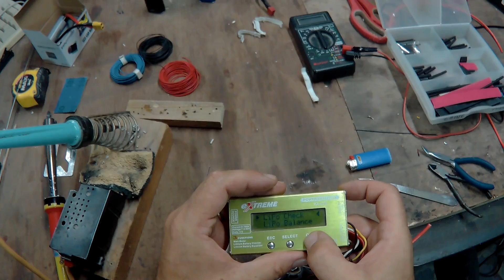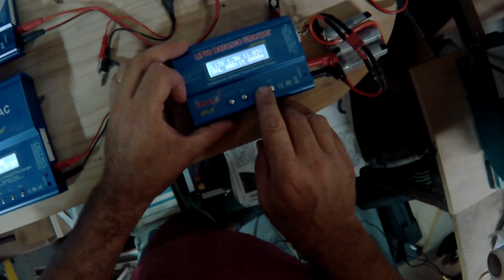DIY li-ion battery pack 18650BD 3S 3200ma 10ah cdr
Batterries  used are the  Panasonic NCR18650BD 3200mAh 10A
From Banggood :